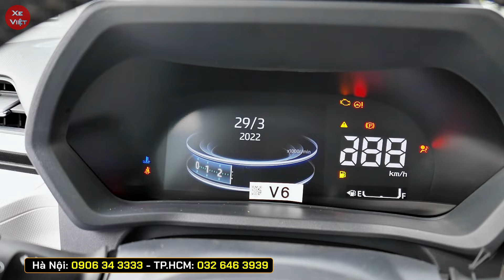Giảm tiền mặt xe Toyota Veloz đầu tháng 04. Giá hơn 600 triệu, trở lại cạnh tranh với xe Xpander.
Cập nhật giá xe Toyota Veloz đầu tháng 04/2024.
Giá chỉ còn hơn 600 triệu, trở lại cạnh tranh trực tiếp với xe Xpander.